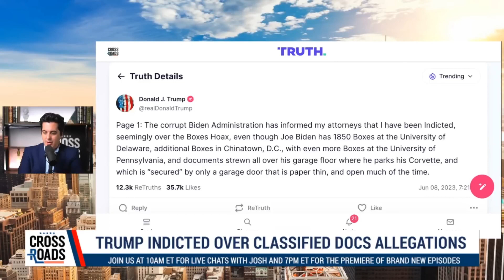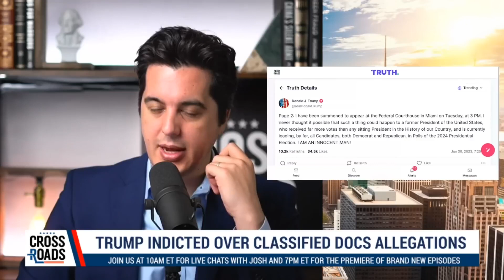Trump rinviato a giudizio per i documenti riservati, la caccia alle streghe scade in farsa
Trump è stato incriminato di nuovo. Questa volta per i documenti riservati. E si andrà a processo. Il “reato” di cui è accusato lo hanno ampiamente commesso (senza problemi) anche Joe Biden, i Clinton e Obama.
Ma più la sinistra attacca Trump, più la base repubblicana si stringe attorno a lui. E i consensi aumentano. Il gioco al massacro e la diffamazione dei democratici sono falliti totalmente. E per un motivo molto preciso.